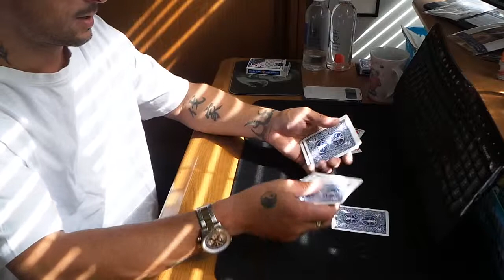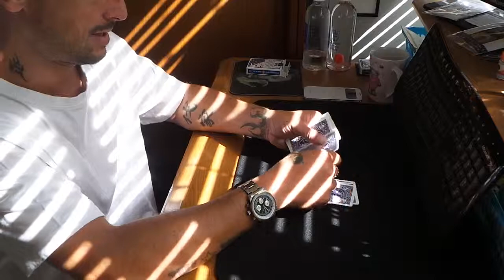Best and easiest card trick ever revealed,TUTORIAL between the two red queens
A CARD IS SELECTED FROM A PACKET OF 13 CARDS, ITS LOST IN THE PACK AND SHUFFLED AND CUT MANY TIMES, IN THE END YOU SPELL OUT BETWEEN THE TWO RED QUEENS AND YEP YOU GUESSED IT YOUR SELECTION IS BETWEEN THE TWO RED QUEENS